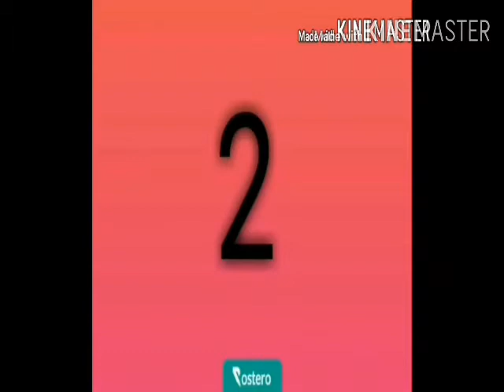Top 5 teenage bodybuilder 2020 || 16 year old bodybuilder 2020 || bodybuilding motivation